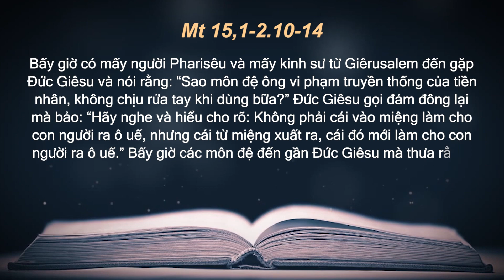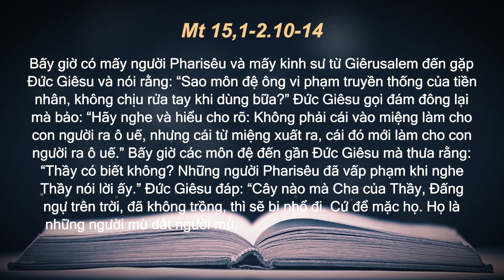Lời Chúa - Thứ Ba Tuần XVIII Mùa Thường Niên Năm A - 04/08/2020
Thứ Ba Tuần XVIII Mùa Thường Niên Năm A (Mt 15,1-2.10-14) - Lm Giuse Nguyễn Thể Hiện, C.Ss.R. 04/08/2020